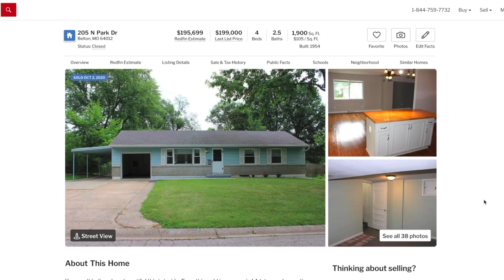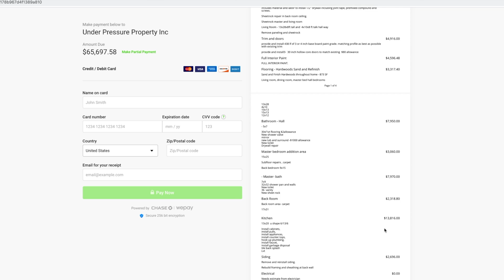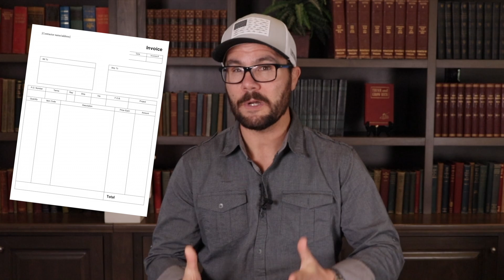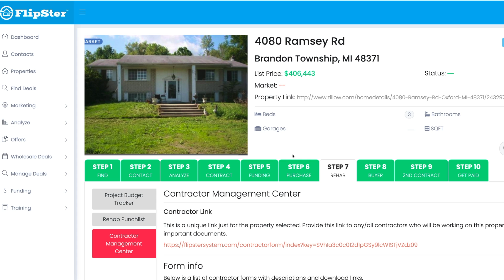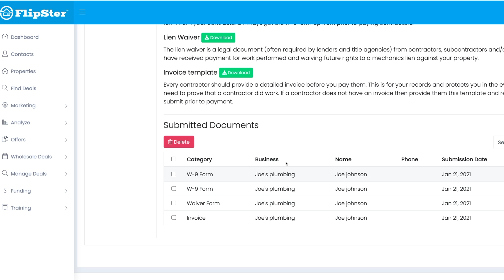Flipping Houses Virtually - How I Rehab Houses WITHOUT Ever Seeing Them!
When it comes to flipping houses virtually, learn how I rehab houses without ever seeing them!